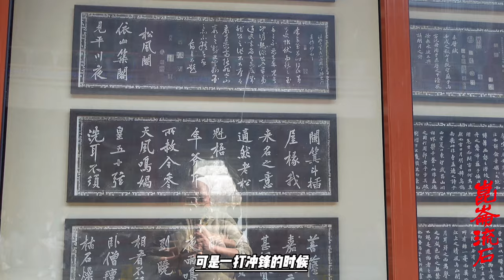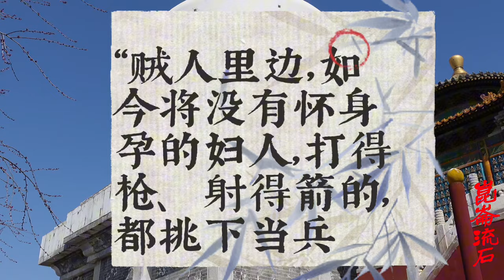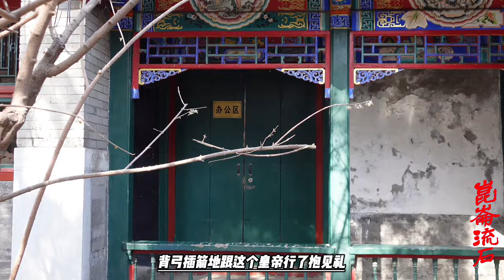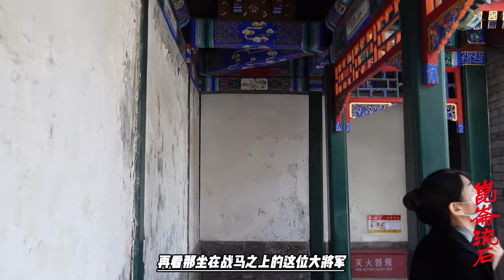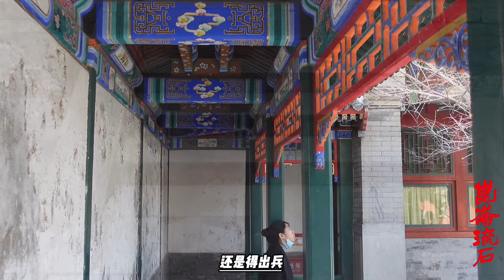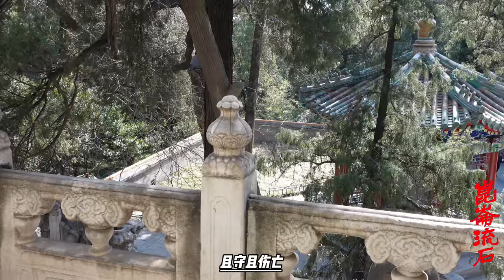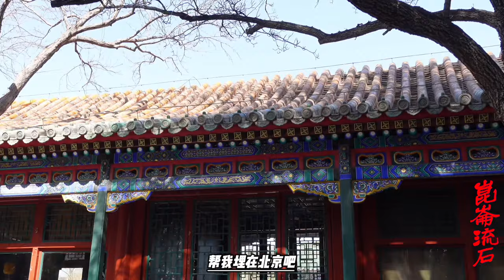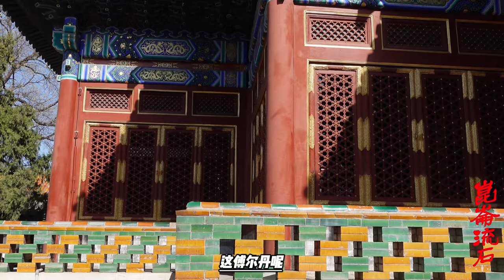300八旗阻击7000蒙古兵，鳌拜孙子身死殉国，雍正为何不降罪主将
和通泊之战是雍正九年（1731年），准噶尔汗国首领噶尔丹策零与清朝在和通泊地区（今新疆阿勒泰北与蒙古国边界地区）展开的一场战斗。
战争中，准噶尔首领噶尔丹策零正确使用了诈降、诱敌深入、诱敌野战等兵法，并抓住了北路清军统帅傅尔丹立功心切的弱点，成功地利用智谋和兵法战胜了清军。战争以清军几乎全军覆没、败阵而逃告终。
因为蒙古语称湖泊为“淖尔”，所以和通泊之战又称和通淖尔之战。